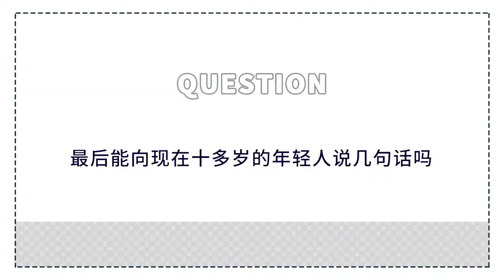專訪人氣模特宇佐卓真！“開槍”的卓真擊中無數少女心！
速報醬專訪人氣模特宇佐卓真！
3月26日，在東京舉行的超十代日本慶典上，宇佐卓真的“比槍”手勢擊中無數少女心，現場氣氛嗨翻，尖叫聲連連！卓真還接受了速報醬的專訪！覺得超十代的舞臺如何？會被女生穿搭的那些小細節戳到？喜歡哪位歌手？快來看采訪，多多了解卓真吧！